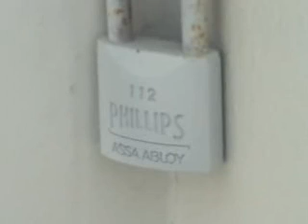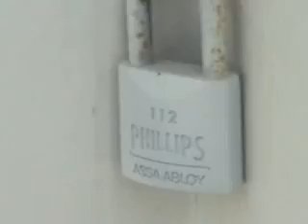C:\Documents and Settings\jmay\Escritorio\sondeo api torre.divx